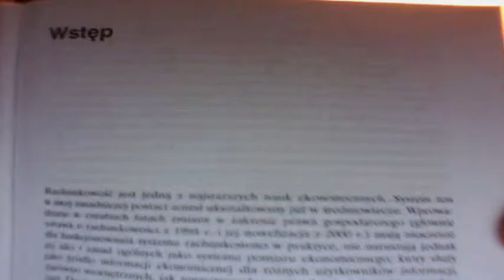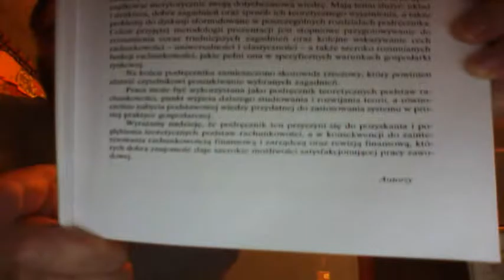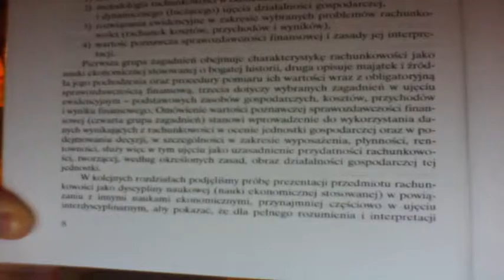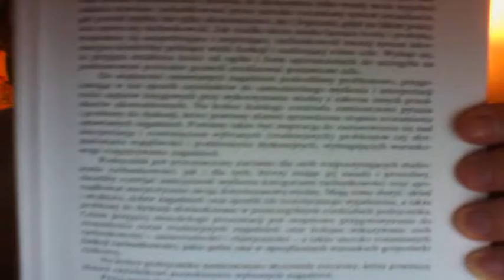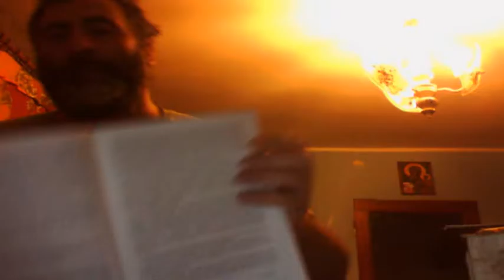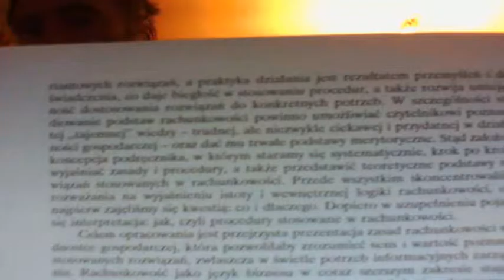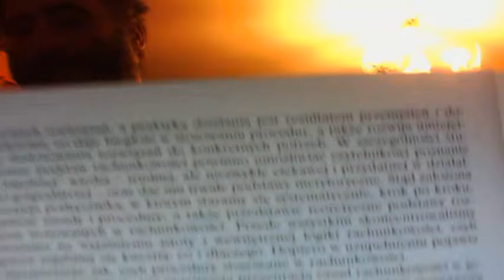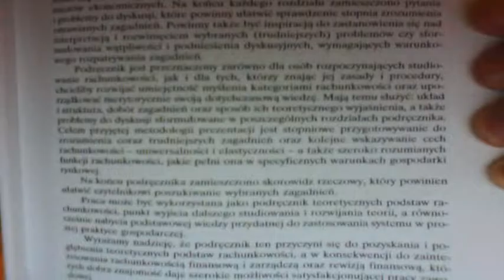tr1 007 Wstęp